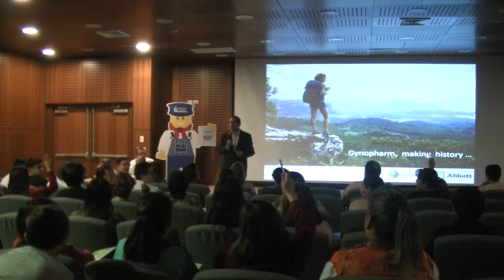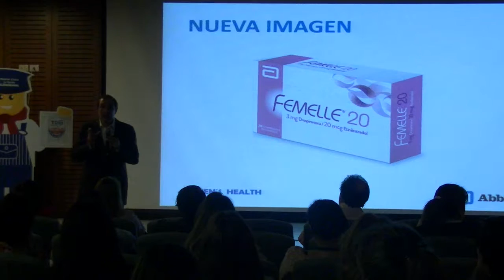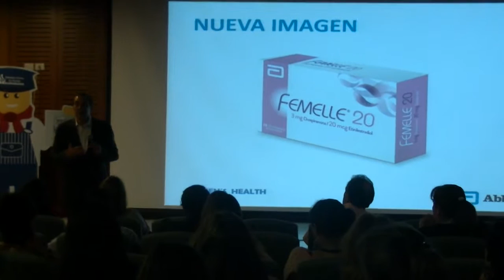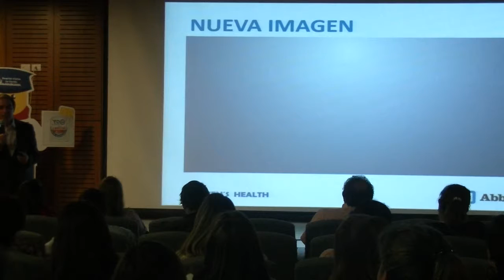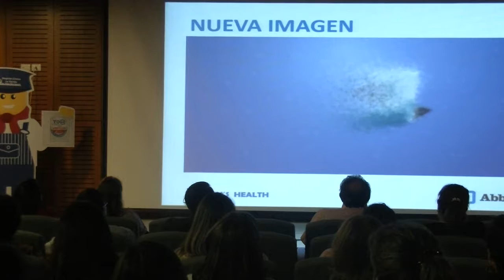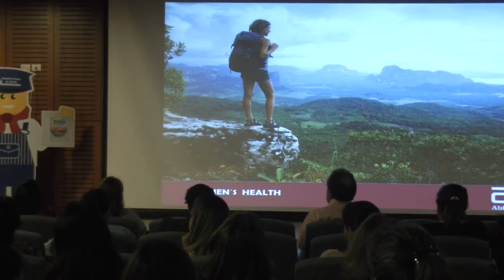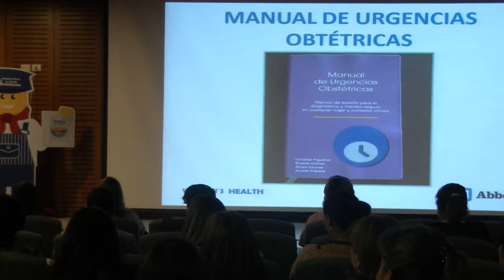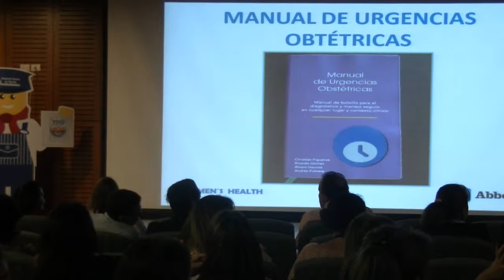9 - Jornada Taller Urgencias Obstétricas Cedip-HLF / MUO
Entrega del Manual de Urgencias Obstétricas.